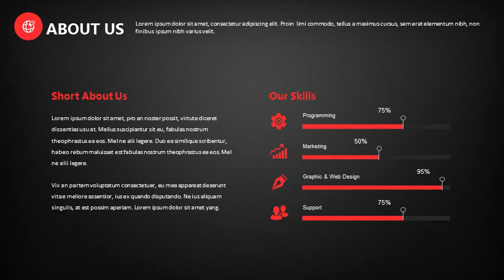BLACK CREATIVE DESIGN POWERPOINT TEMPLATE